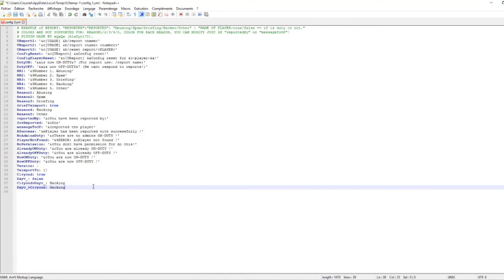[Plugin] Ultimate Report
/*Description*\

Review Plugin Ultimate Report, la meilleure façon de report les autres.

Partenaires : Aucun

Vous pouvez m'aider en m'envoyant des dons d'argent Paypal en cliquant

Ces dons me serviront à améliorer la qualité de mes vidéos et sortir plus de contenu.